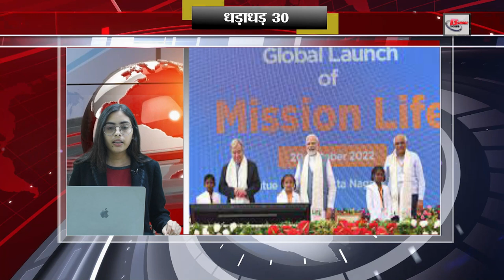Today 30 breaking news on 16th May 2023 on Narendra modi, sukesh chandrashekhar, Kapil sibal, CBI.